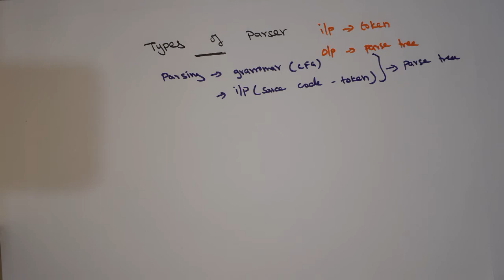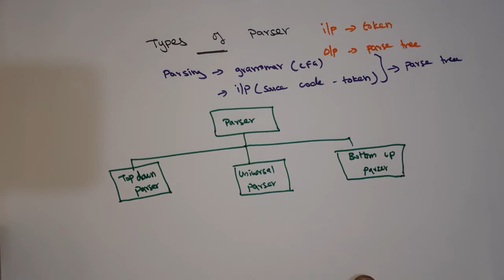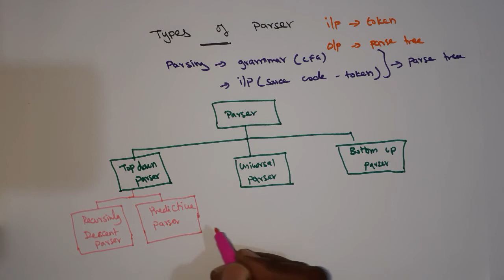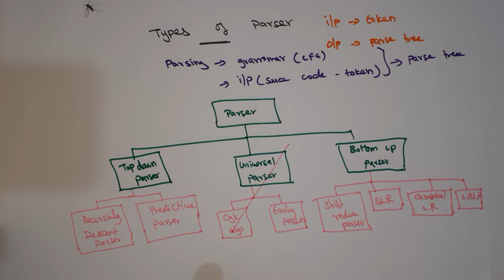Types of Parser in Compiler Design in Tamil